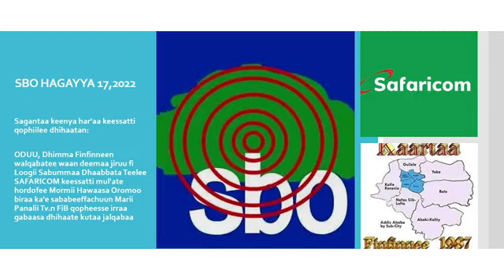Sagalee Bilisummaa Oromoo(SBO) Hagayya 17, 2022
- Oduu

- Dhimma Finfinneen Walqabatee deemaa jiruu fi Loogii sabummaa dhaabbata SAFARICOM keessatti mul'ate ilaalchisee Marii Paanaalii TV FiB irratti dhiyaate irraa gabaasa qindaa'e  -Kutaa jalqabaa